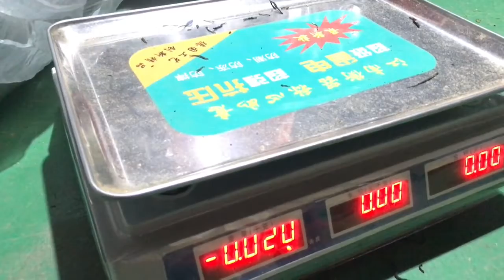【杨一米茶】全国最大绿茶批发市场，一天打包500袋，明前口粮绿茶大毫芽尖